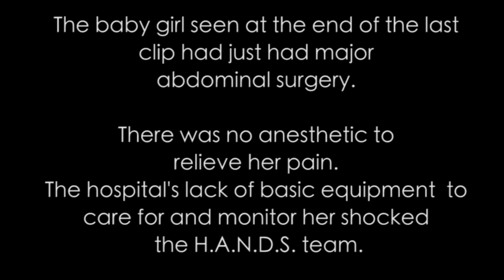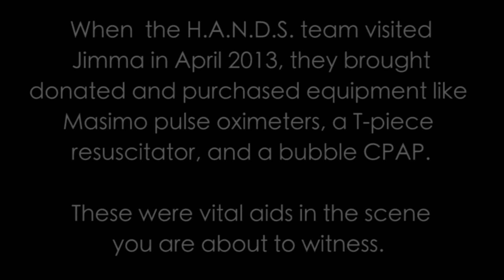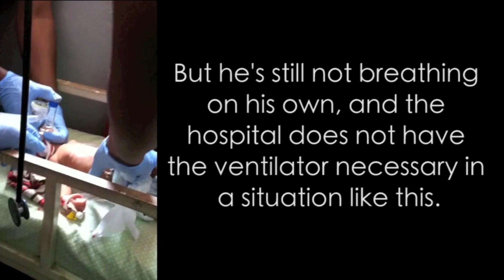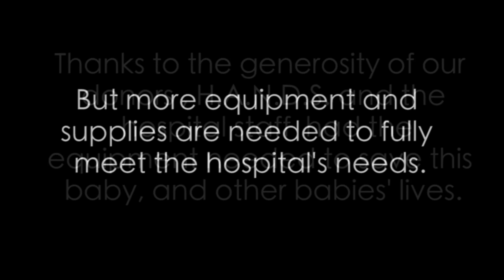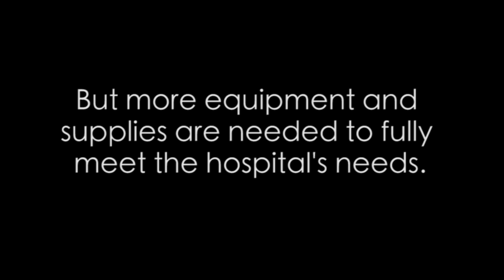Save Our Babies: HANDS for Babies Progress Report June 2013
-- On April 11, 2013, a team of three neonatal specialists from Memorial Hermann Southwest Hospital, Houston, Texas, traveled to Jimma University Hospital in Ethiopia to deliver much-needed equipment and supplies to the Neonatal Care Unit.  Dr. Mesfin Woldesenbet (Neonatologist), Raymond Laberge (Neonatal Respiratory Therapist), and Cassandra West (Neonatal Registered Nurse) trained the Jimma University neonatal care staff in the proper use of pulse oximeters to monitor newborn babies' oxygen levels and Bubble CPAP equipment to provide breathing support to critically ill infants.  This video demonstrates how babies' lives are being saved thanks to improved access to essential medical equipment and training provided by the Horn of Africa Neonatal Development Services, Inc.